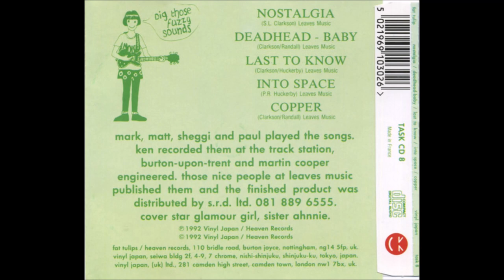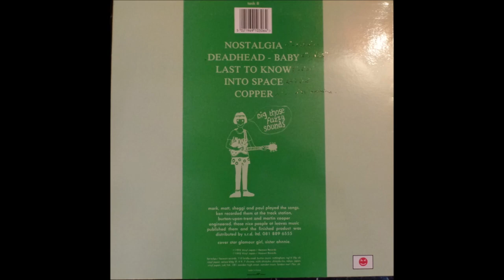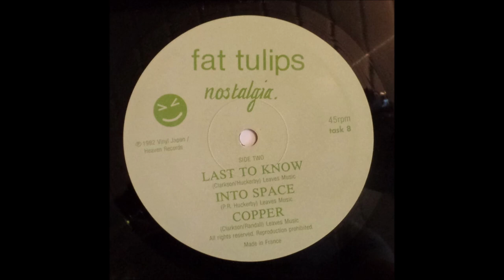Fat Tulips - Nostalgia (1992)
00:02 Nostalgia
02:09 Deadhead-Baby
03:53 Last To Know
06:05 Into Space
08:52 Copper